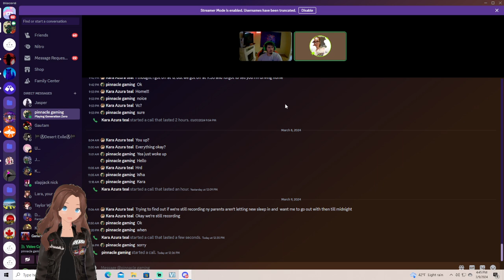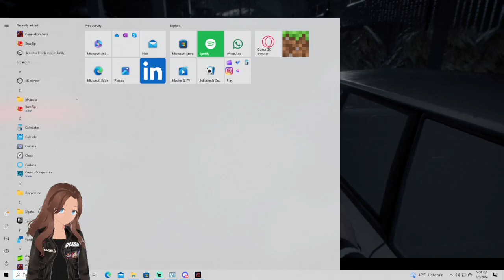Episode 6 Stay Low & Quiet